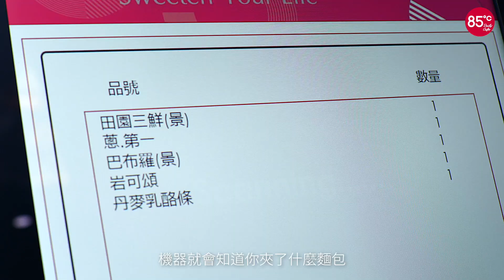💗全台最時尚科技的85˚C -台北景美店💗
🆕KIOSK麵包自助結帳系統 正式上線🎉

📢顧客只要將選好的麵包托盤放在攝影鏡頭下，系統就能自動辨識所有麵包的品項和數量，並且可使用各種電子支付自助結帳、還能選擇自助點餐系統，快速又方便。✌️